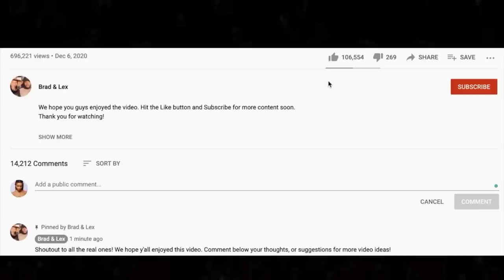🎵 CCR - Lodi REACTION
Thanks for checking out our Creedence Clearwater Revival reaction. Lodi has that unmistakable small town feel to it!

BTC address: bc1qnk9au02dt90pafnl2tzcq8r4jj67n0h5g82fgj
ETH address: 0x5693df730D342E11DcABbE0BCeE801A5910725d1
XRP address: r4wVQdYAcN3bov8oERmBWgcUHSszDv3HDS

🍼 OUR BABY REGISTRY ⬇